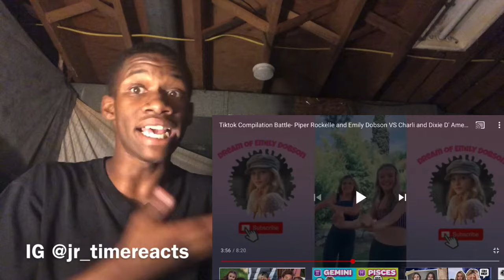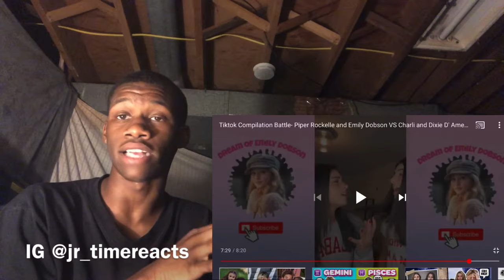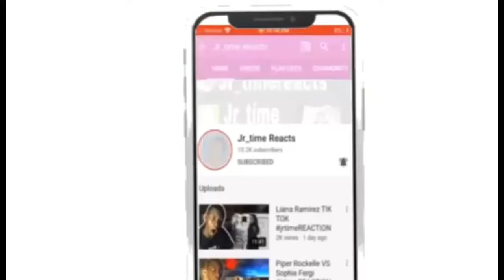Piper Rockelle and Emily Dobson VS Charli And Dixie D’amelio